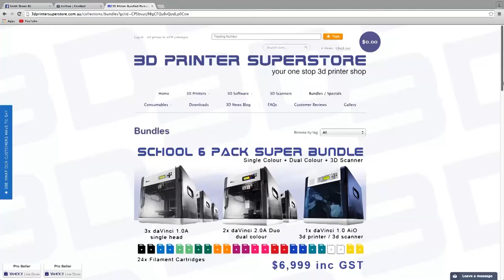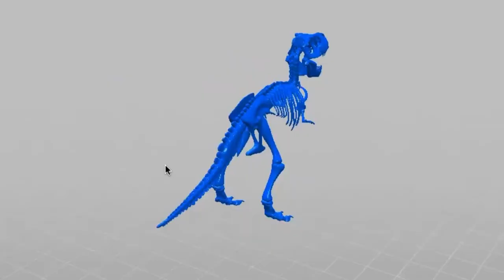3D printer superstore documentary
The 3D Printer Superstore featured on an 11 part series "Smith St 86". Here is the documentary showing what really happens in the retail store ...